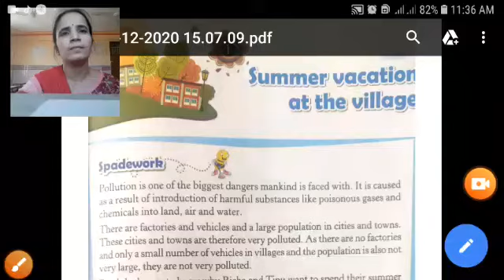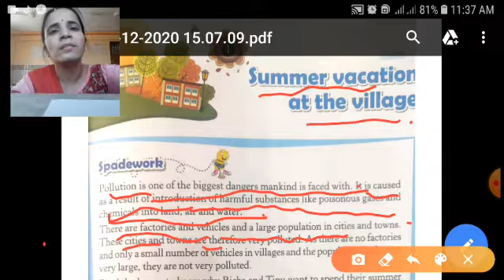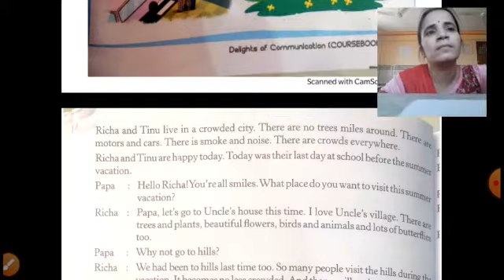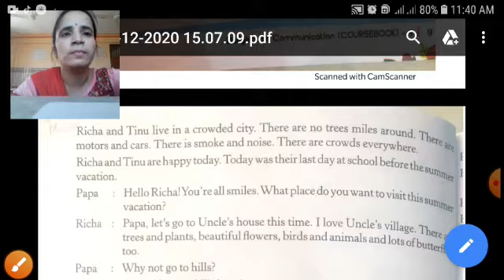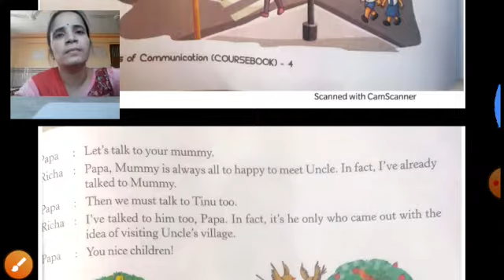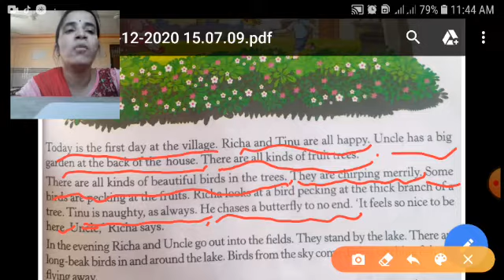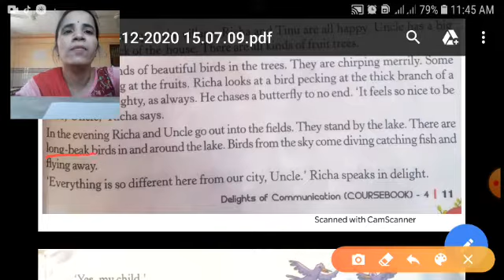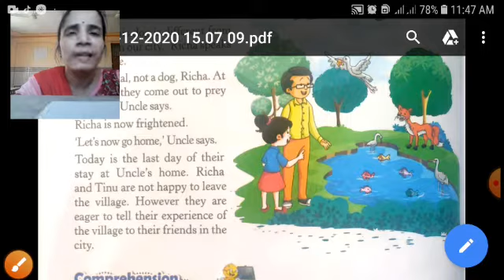Class 4th English Lesson 1 NCERT Book